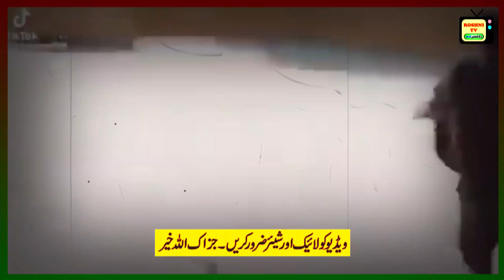Look How Did Judge Dilawar Run Away From The Court After Delivering The Verdict